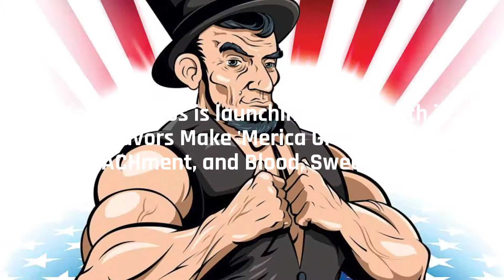'Merica 'Minos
'Merica 'Minos from 'Merica Labz packs a massive 12g of BCAAs per serving